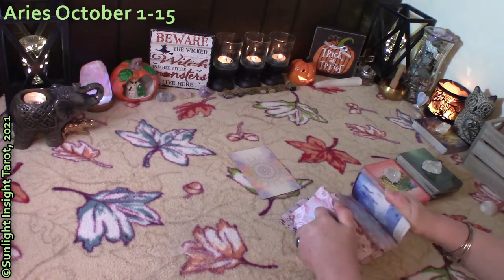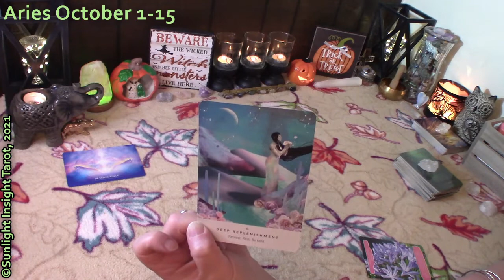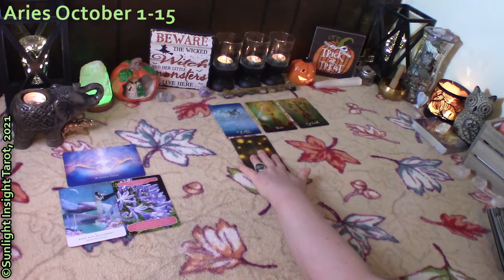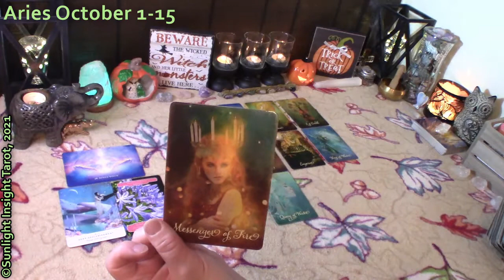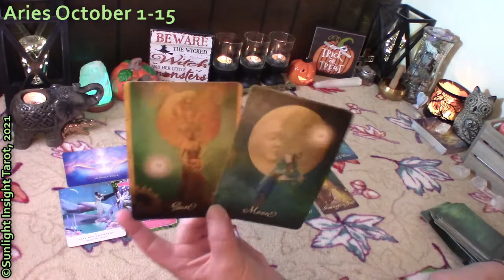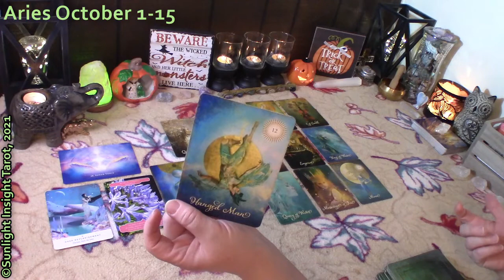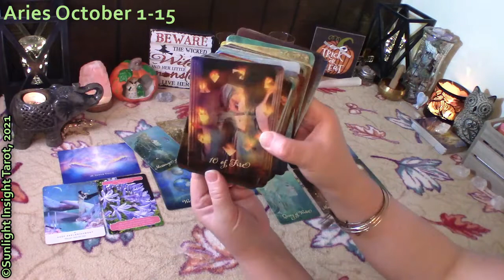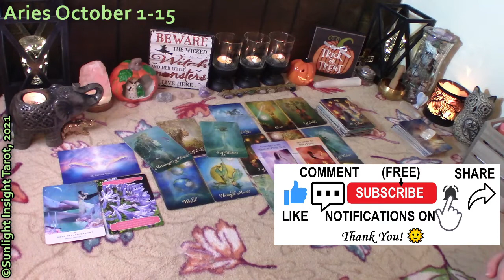Aries: Important Message! There's A Soulmate in Your Midst Aries!💖 Oct 1-15, 2021 Love & General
Aries October 1-15, 2021 Love & General Tarot Reading by Sunlight Insight Tarot. A look at all energies at this time. This Reading is for Sun, Moon, Rising, Venus, male or female general collective.

ARIES September 2021 💏POWER COUPLE IN THE WORKS DEPENDS ON A FIRST MOVE!💏 Singles Tarot Love Reading
ARIES Sept 2021 🌈SPIRIT SAYS MANIFEST YOUR DREAM LIFE PICK UP WHERE YOU LEFT OFF🌈 Spirit Messages
ARIES SEPTEMBER 2021 🌹EMPORER WILL MAKE AN OFFER TO HIS EMPRESS!🌹 Love Tarot Reading | No Contact

Mary F.

Secret Language of Light Oracle
Work Your Light Oracle
Good Tarot
Light Seer's Tarot
Radiant Wise Spirit Tarot

🎦Equipment & Accessories -
-10" Selfie Ring Light w Tripod Stand & Cell Phone Holder

🟥**TubeBuddy Extension - Excellent Tool for YouTube Channel Growth (Research, Tracking & Video Optimization)